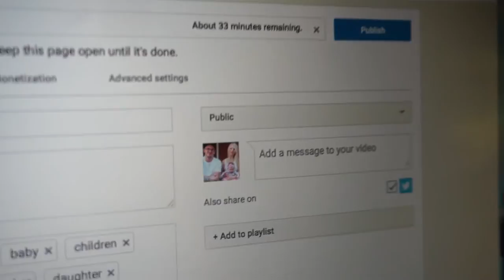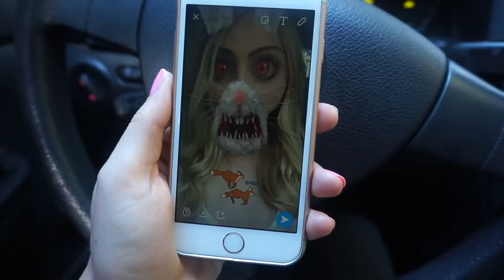DON'T BITE ME!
Quick description to the Conners- Cale and Sierra married September 6th 2014, but have been together since 2005. We live in a small town called Mount Shasta in northern California. Living in the woods with our 3 cats, Oliver, Albi and Clementine and our newest addition, our beautiful daughter Ella. We deciding to create a youtube for our family not only for a fun project to stay up on, but for a video journal for Ella. Being able to look back on the things we did as a family throughout her life!